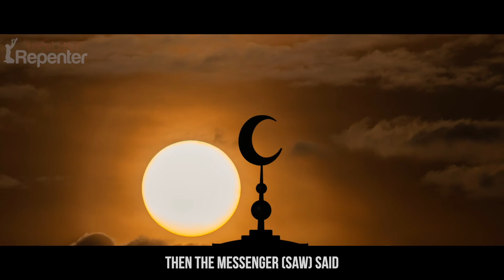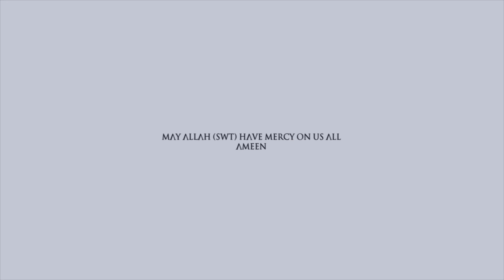The Island Of Dajjal (Powerful Hadith) | The Silent Repenter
A very powerful hadith about the drying of the lake of Tarabiyyah (sea off Galilee), palm trees of Baysaan and the spring of Zughar.